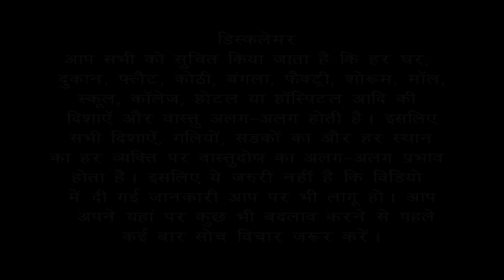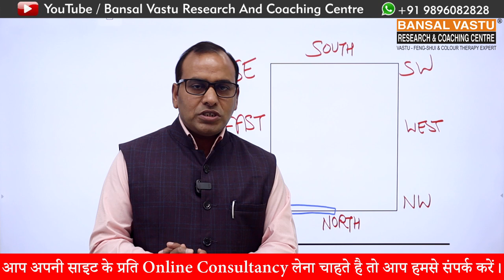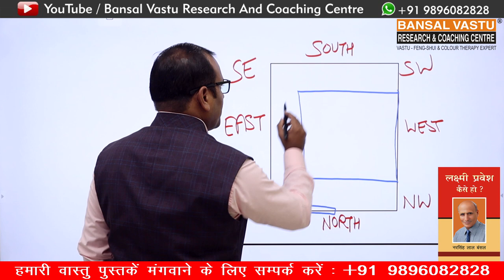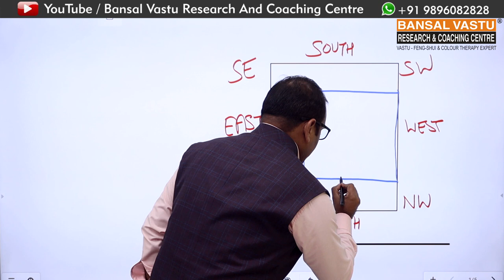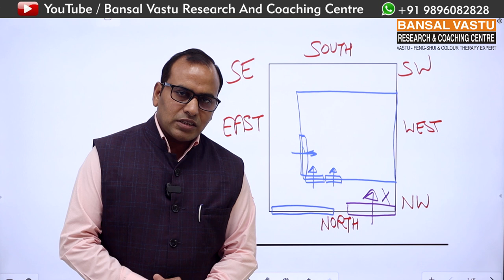Vastu for north Maingate and Build Building for Home | Bansal Vastu | Dr. Vipin Bansal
Vastu for north Maingate and Build Building for Home .
वास्तुशास्त्र के अनुसार मुख्य द्वार लगाते समय हमेशा ध्यान रखना चाहिए कि मुख्य द्वार सही दिशा में सही स्थान पर लगे जब मुख्य द्वार सही दिशा में लगेगा तो building भी सही दिशा में ज़रूर बन जाएगी और सही दिशा में जब बिल्डिंग बनती है तो घर के अंदर सुख आता है परिवार ख़ुशहाल रहता हैं और धन दौलत आती है ।
Bansal Vastu | Vastu tips for improve product quality
ForVastu Consultancy on Residential, Commercial, Industrial Buildings(Online or Site Visit)
Youtube :  Bansal Vastu Research And Coaching Centre